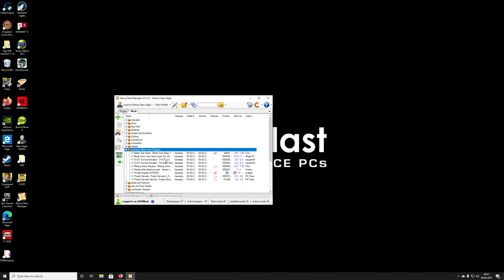Tunneler Detection Broken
Short clip showing tunnelers are still able to detect player in DUST 2.0 with Tunneler Detection Fix mod installed.